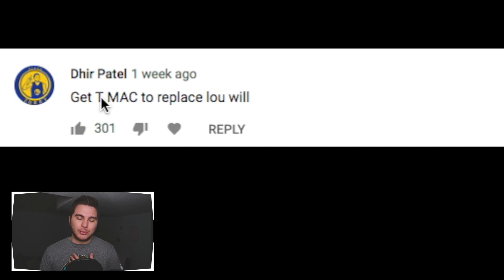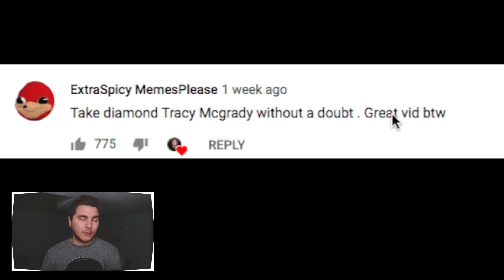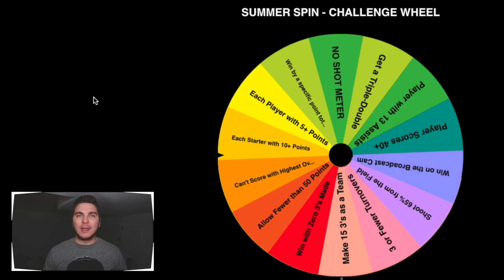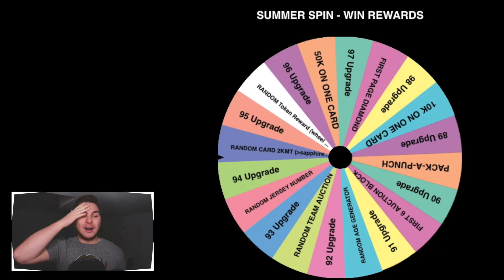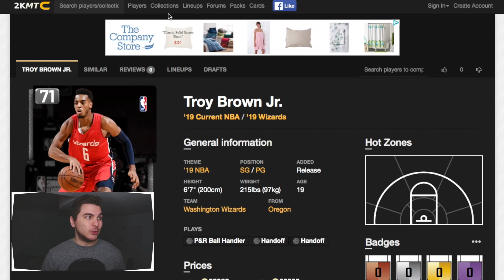NBA 2K19 ‘SUMMER’ SPIN TO WIN EP. 6 – PINK DIAMOND PULL!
we baaaack boys summer stw let's goo